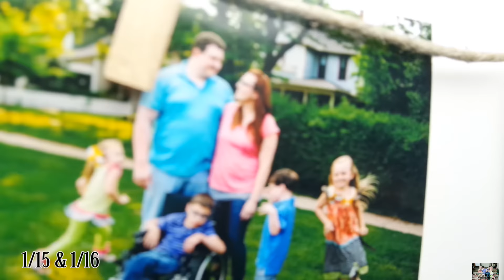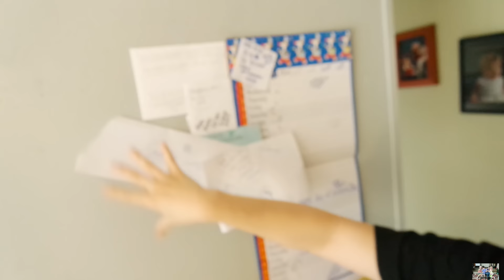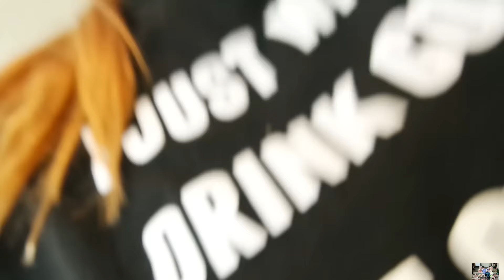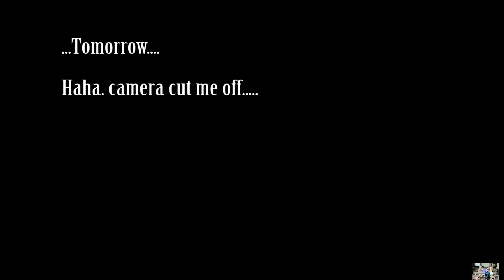WONT STAY UPSTAIRS